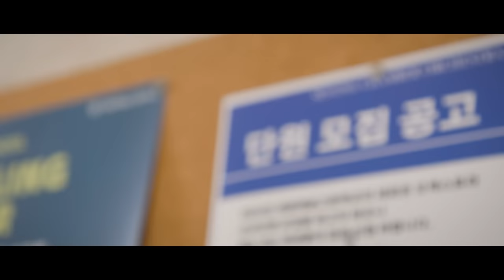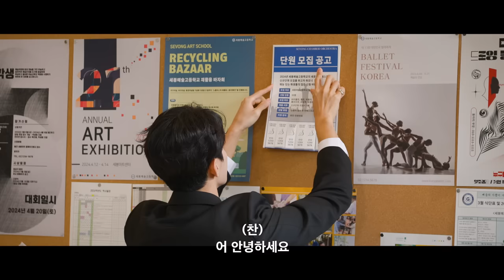[GOING SEVENTEEN] COMEBACK SPECIAL : 음악의 신들의 학교에 마에스트로의 등장이라.. #1 (The Musical Heirs #1)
"음악의 신들의 학교에 마에스트로의 등장이라..
재밌어지겠네"

다양한 음악의 신들이 존재하는 세봉 예고에 첫 부임한 음악 선생님 '마에스트로' 🪄

과연 그는 이곳에서 최고의 오케스트라를 만들 수 있을까?

“A maestro at the school for the gods of music...

Maestro is starting his first job as a music teacher
at SEVONG Arts High School, a school filled with various gods of music🪄

Will he be able to recruit the perfect members for his orchestra?